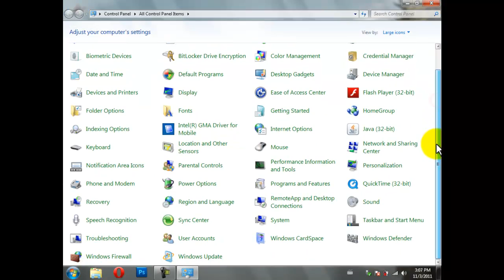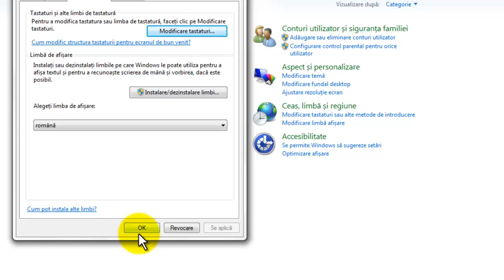How to change Windows​ 7 language tutorial from engleza in romana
Windows 7 allows you to change the display language for most of the interface. The process is fairly straightforward and the most comprehensive if you have Windows 7 Ultimate or Enterprise. If you are using Windows 7 Starter, Basic, or Home, you can install Language Interface Packs, which translate the most-used elements into your chosen language. You can also change the keyboard input language so that you can easily type in other languages Open the Control Panel.  If you are using Windows 7 Ultimate or Enterprise, you can install language packs that translate most of the Windows interface. These are only available for Ultimate and Enterprise. If you are using Starter, Basic, or Home, you can install Language Interface Packs (LIPs). These translate parts of the interface, and require a base language installed. See the next section for details. You can open the Control Panel from the Start menu. Click the "View by" menu and select "Large icons" or "Small icons".This will allow you to quickly access any Control Panel option. Select Windows Update.You can use the Windows Update tool to download any of the available language packs. optional updates are available" link.  If the link is not there, click "Check for updates"
 Check the box for the language you want to download.  After selecting the language, click OK

 Return to the Control Panel and select "Region and Language".  Select the Keyboards and Language tab

 Select the language you just installed from the "Choose a display language" drop-down menu.  All of your installed languages will be listed here.  Click . Apply  and then  Log off now  to log out. Your changes will be applied when you log back into Windows
 Change your system locale if the language is not displaying in some programs.  Some programs may not display your new language until you change your system locale settings to match that region.

 Open the Control Panel and select "Region and Language". Click the Administrative ;tab and click& Change system locale. Select the language you've just installed and click ;OK. You'll be prompted to restart your computer.